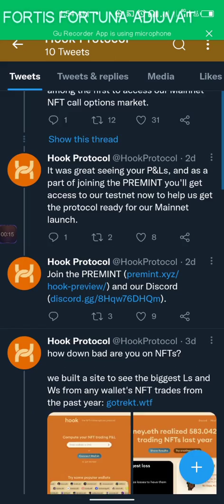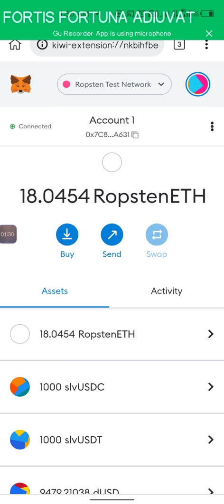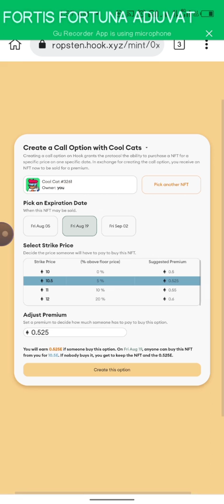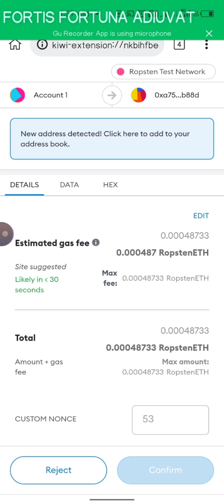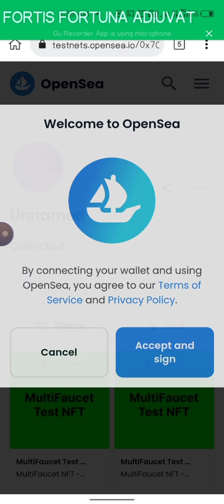HOOK PROTOCOL TESTNET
DECLAIMER
ALL THE CONTENT ARE FOR EDUCATIONAL PURPOSE AND NOT A FINANCIAL ADVISE,I ARGUE YOU TO DO YOUR OWN RESEARCH AND DO WHATEVER YOU LIKE WITH YOUR FUND..THIS CHANNEL WON'T BE HELD LIABLE FOR ANY LOSS OF ANY KIND ( FORTUNE FAVORS THE BRAVE)